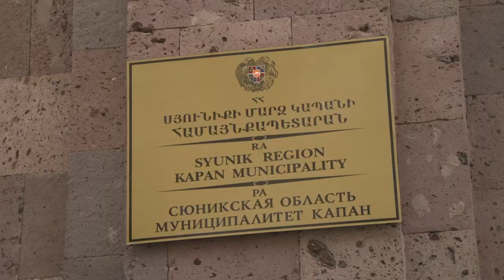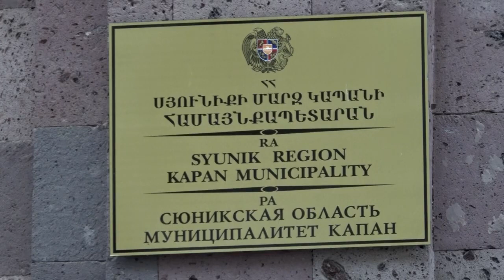Կապանի քաղաքապետարանում նախագահ Սարգսյանը հանդիպել է Սյունիքի մի շարք բնակավայրերի ղեկավարների հետ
Աշխատանքային այցով Սյունիքի մարզում գտնվող Հանրապետության նախագահ Արմեն Սարգսյանը Մարդու իրավունքների պաշտպան Արման Թաթոյանի հետ այցելել է մարզկենտրոն Կապան, քաղաքապետարանում հանդիպում ունեցել Կապան համայնքի ղեկավար Գևորգ Փարսյանի, Մեղրի համայնքի ղեկավար Մխիթար Զաքարյանի, Քաջարան համայնքի ղեկավարի տեղակալ Զոհրաբ Առաքելյանի, Նռնաձոր և Եղվարդ բնակավայրերի ղեկավարներ Ալեքսան Բոյաջյանի և Սպարտակ Զաքարյանի հետ։

Նախագահը նշել է, որ մարզային այցի ընթացքում եղել է սահմանամերձ մի շարք բնակավայրերում, հանդիպել բնակիչների ու համայնքների ղեկավարների հետ, ևս մեկ անգամ ծանոթացել խնդիրներին, որոնք հիմնականում տարբեր, բայց ինչ-որ առումով նաև նույնատիպ են։ «Յուրաքանչյուր գյուղ, որ դարձել է սահմանամերձ, իր սեփական խնդիրներն ունի։ Կա գյուղ, որը կիսվել է, գյուղի կեսը մնացել է հակառակորդի կողմում։ Կան գյուղեր, որոնք ջեռուցման, ջրամատակարարման և այլ խնդիրներ ունեն։ Սակայն հիմնականում բոլորին անհանգստացնող մի շատ կարևոր խնդիր կա՝ անվտանգության խնդիրը։ Այն բոլորին է վերաբերում,-ասել է նախագահը: -Այդ խնդիրը շատ ավելի խորն է, քան մենք պատկերացնում ենք։ Անվտանգության խնդիրը հստակ պատկեր ունի՝ ադրբեջանցի զինվորներն են կամ նրանց դիրքերը, դրոշները կամ ցուցատախտակները։ Իրականում անվտանգության բացակայության խոր զգացողություն կա։

Եկել եմ այստեղ նախ և առաջ ձեզ լսելու, գյուղացիներին լսելու, տեսնելու, թե ինչով կարող եմ ես կամ նախագահի ինստիտուտն օգնել։ Անհատների կարծիքը շատ կարևոր է, բայց նաև կարևոր է համակարգված, ձևավորված կարծիքն այն մարդկանց, ովքեր պատասխանատու են և ղեկավարում են»։

Համայնքների ղեկավարները ներկայացրել են պատերազմից հետո ստեղծված իրավիճակը, ինչպես նաև իրենց տեսակետներն ու մոտեցումներն անվտանգության հետ կապված հարցերի վերաբերյալ։

Նախագահ Սարգսյանն ու Մարդու իրավունքների պաշտպանն այցելել են նաև Կապանի օդանավակայան, ծանոթացել պայմաններին և հնարավորություններին, ինչպես նաև օդանավակայանի գործարկման հետ կապված, այդ թվում՝ անվտանգության խնդիրներին։